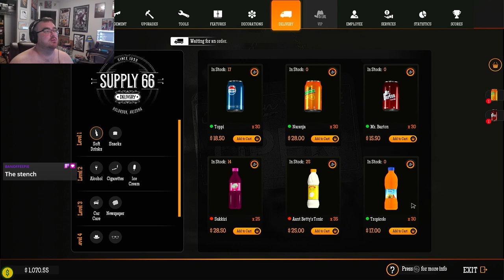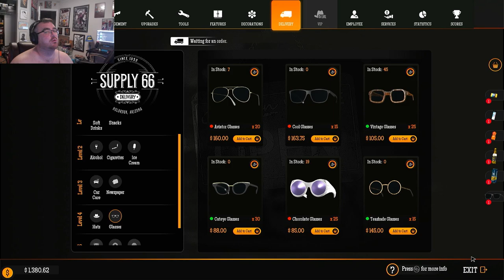Defective Gas Station Simulator Playthrough Part 14